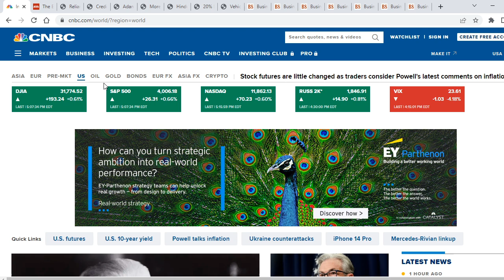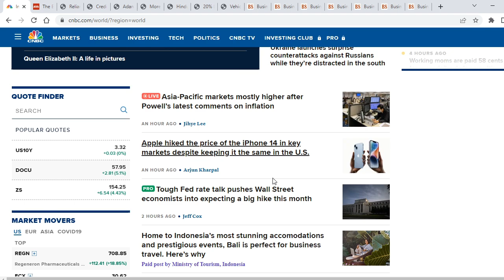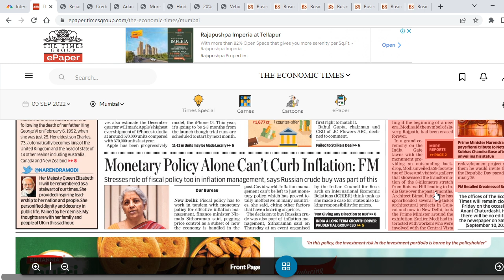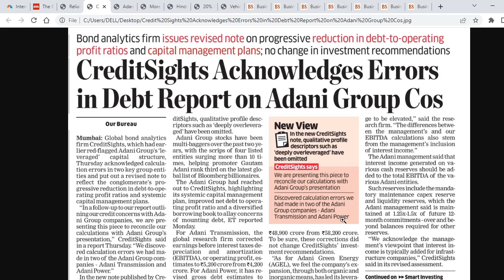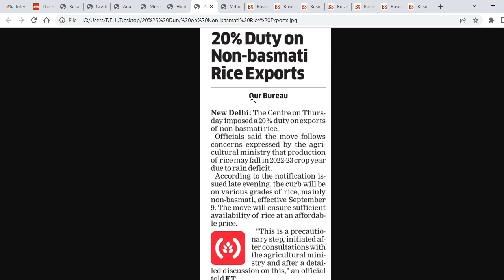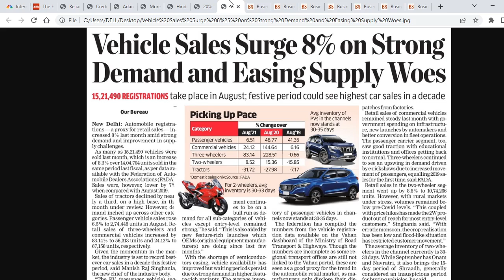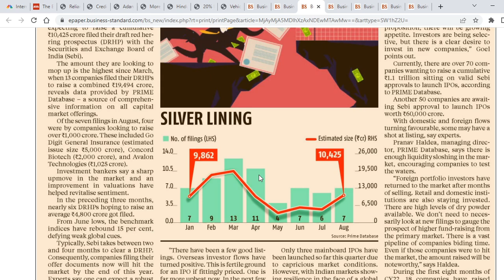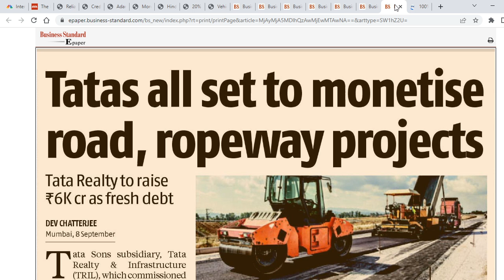Vi Stockను కేంద్రం ఎంత పెట్టి కొంటోంది ? Reliance power రాతమారిందా ? Auto, Ancillary Stocks ఆపలేమా ?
Top Business headlines in Telugu | Stock Market Updates in Telugu | Nagendra Sai | 09th September |